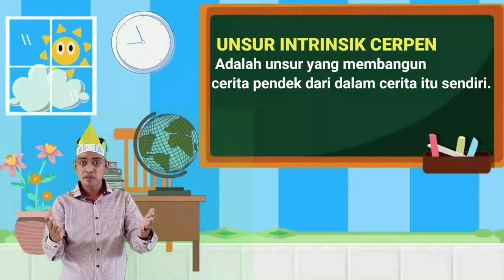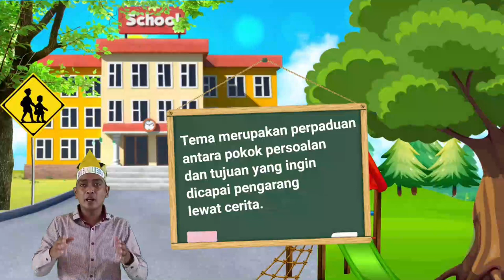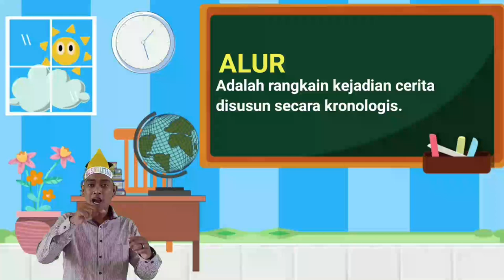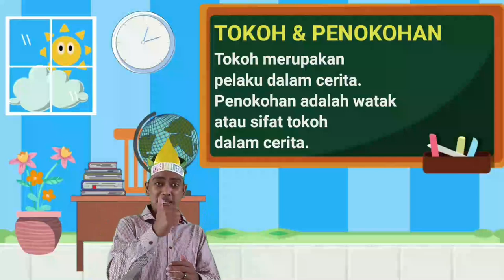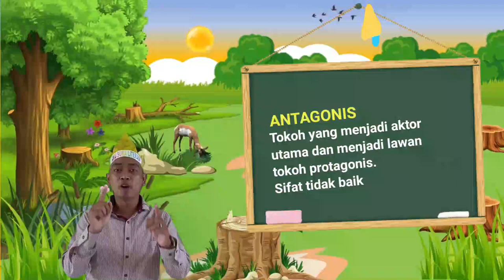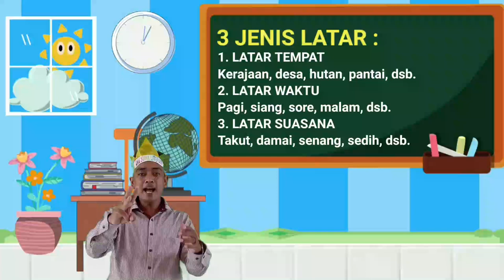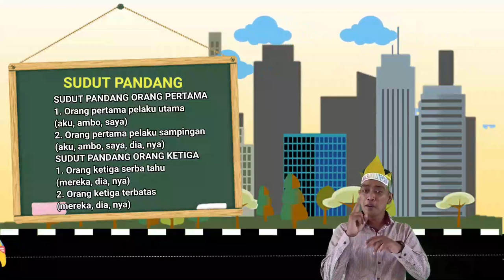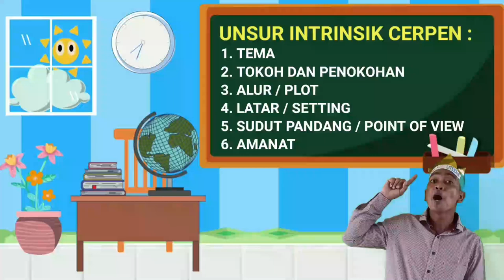Judul: "Unsur-Unsur Intrinsik Cerpen Kelas 9" oleh: Qobla Haromika, S.Pd.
LombaPD/PJJ2022 FGLSNBangkit GLS GLM GLN peserta dari SMP Negeri 1 Sukolilo Pati, provinsi Jawa Tengah.